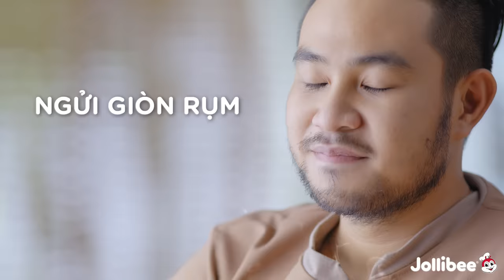JOLLIBEE - BÉ LÀM THẾ NÀO ĐỂ DỤ BA MẸ ĂN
Dụ bé ăn luôn là thử thách khó khăn nhất của ba mẹ, vậy nếu bé dụ ba mẹ ăn thì sẽ như thế nào? Xem ngay để biết bí quyết của bé nhé 😊😊

Bật mí, Gà Giòn Vui Vẻ Jollibee với trải nghiệm GIÒN RỤM CỰC ĐÃ - món bé cực thích, và cả ba mẹ cũng không thể chối từ! ✨✨✨

Hãy đến ngay cửa hàng Jollibee gần nhất để trải nghiệm cảm giác Giòn rụm cực đã chỉ với 30.000đ